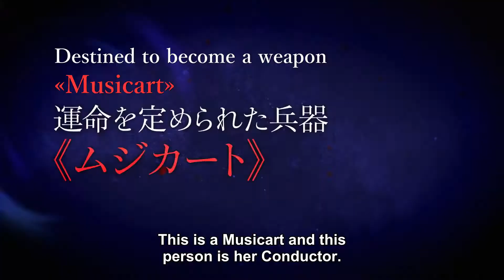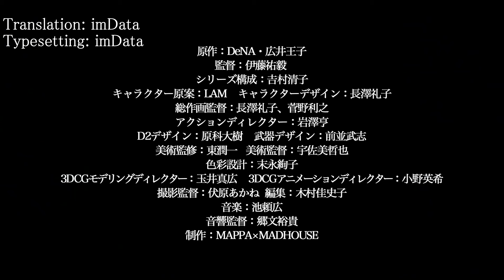『takt op.Destiny』Official Trailer English Sub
The second trailer for the anime 『takt op.Destiny』.

Airing begins on October 6th.